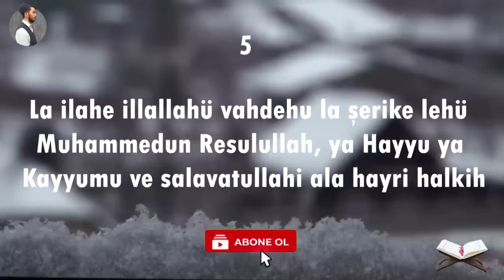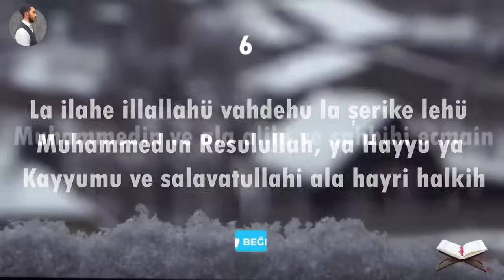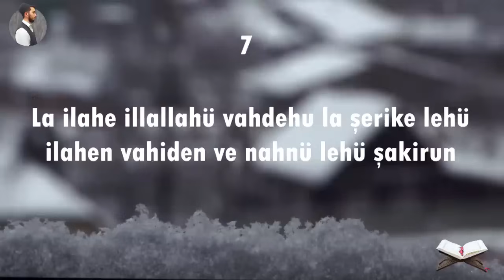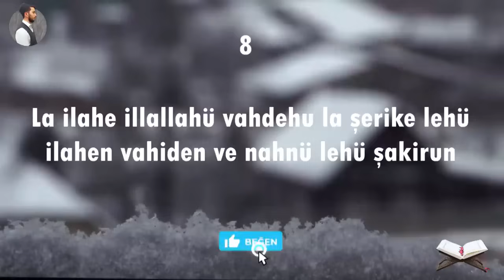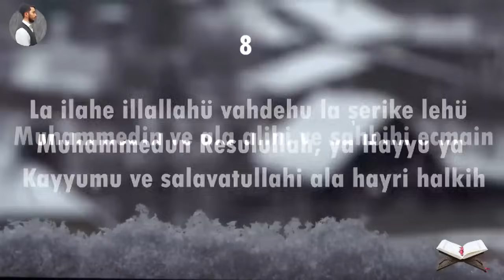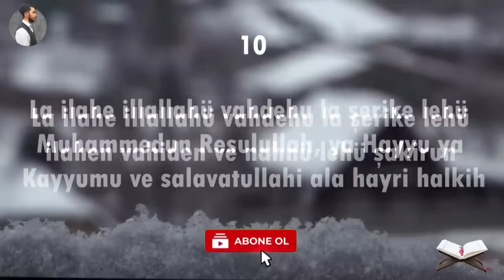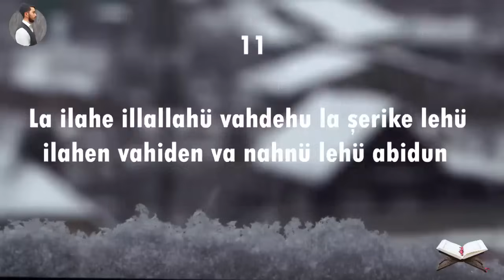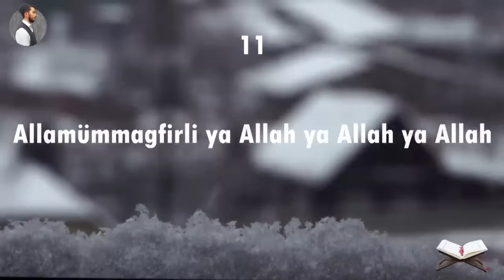Bu İsmi AZAM Herkese Nasip olmaz! KİM ÖMRÜNDE 1 DEFA OKURSA ZENGİN OLUR! - SIKINTILARINDAN KURTULUR!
Selamun aleyküm dostlar bu videomuzda sizlere, zenginlik duası, sıkıntıdan kurtulma duası, sizi huzura kavuşturacak bir duayı sizlerle paylaştık mutlaka ömrümüzde 1 defa okuyalım İnşAllah.

Duamızın Okunuşu :
Le ilahe illallahül celilül cabbar
Le ilahe illallahül vehidül gahher
Le ilahe illallahül müddaliüs settar
Le ilahe illallahü haliğulleyli venneher
Le ilahe illallahü vahdehu la şerike leh.İlehev vehidev ve nehnu lehü abidun.
Le ilehe illallahu vehdehu le şerike leh.İlehev vehidev ve nehnu lehu şekirin.
Le ilehe ilallahu vehdehu le şerike leh.Muhammedur Rasulallah Ya hayyu ya kayyum.
Ve salavatullahi Ala Hayri halğihi seyyidina muhammediv ve elihi ve sahbihi ecmain.
Allahümmeğfirli (Ya ALLAH 3 defa)
Birahmatike ya erhamerrahimin..Âminnn

Fazileti :
Bu duâya İsmi A’zam duâsı denir.
Bunun tesiri çok büyüktür.
Ekseri bu duâ sıkıntılı zamanlarda, akşam ve sabah saatlerinde yapılır. Cenab-ı Hakka sığınma/yalvarma ve yakarmanın en canlı tablosunu teşkil eylemektedir.
Mümkün ise, bu duâ abdestle okunmalı ve ihlâsla buna devam edilmelidir. Hiç şüphe yoktur ki, insan bu duayı cânu gönülden okumaya devam ederse, vücudunun içi, dışı nurlanacağı gibi bilhassa, gözleriyle baktığı etrafı nur kesilecektir. Her gördüğü şey nur olacaktır. Gönlün ve kalbin nurlanması bu duâ ile mümkündür.
Bu duayı okuyana 360 hac sevabı yazılır
360 kuran hatmi sevabı yazılır bütün sıkıntısı giderilir. Peygamber efendimize (s.a.v.)Bu duayi cebrail (a.s.) Getirmiş ve demişki ya muhammed bu duayı hayatında 1 defa okuyan üzerinden fakirlik kalkar. Münker ve nekirin süallerinden emin olur. Kötü ölümden kurtulur. Cehennem ateşinden kurtulur. Kabir azabından emin olur